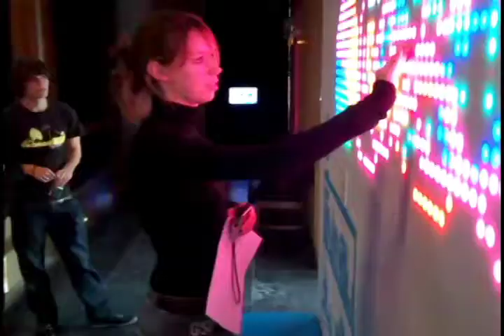dutch design week